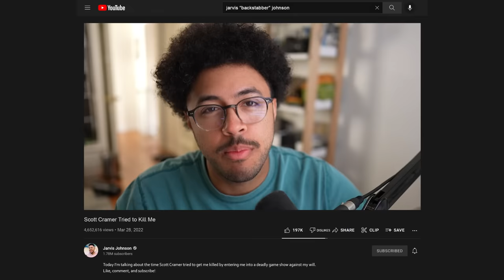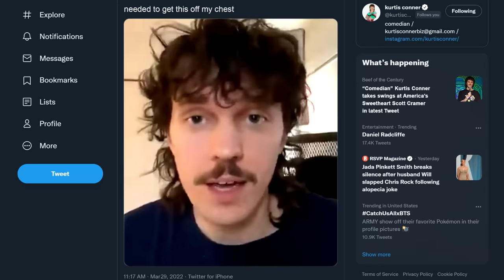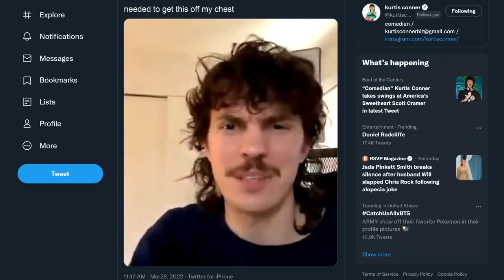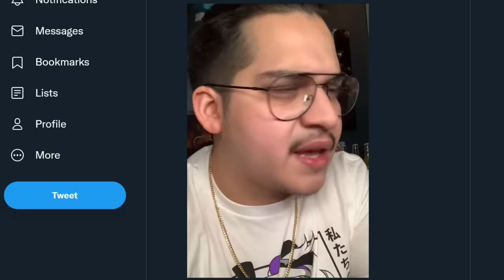addressing everything.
Can't believe how much things have escalated. This has to stop.